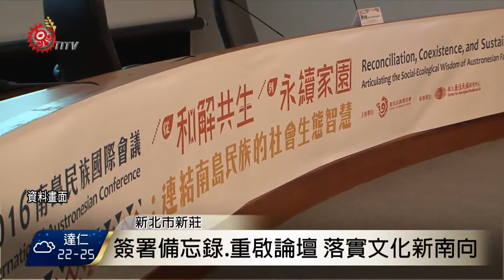南島民族國際會議 文化部加入合辦行列 2017-11-10 TITV 原視新聞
為了加強南島族群間定期合作交流，原民會從2003年開始，每年都舉辦「南島民族國際會議」，今年邁入了第15屆，也首次和文化部合作，不僅安排走動式工作坊到台東布農、排灣和卑南族部落參訪，也分台北場與台東場會議，來探討原住民族政策與文化資產。其中國家級原住民族博物館，在今年10月已經確定落腳高雄澄清湖，未來的興建規劃也能藉此交流。

原民會主委提到，過去15年的會議總計邀請過26個國家，330位國內外學者專家，與會人數更是超過2200人，這個會議儼然成為南島區域原住民族政策和學術的重要對話平台，而他也希望除了過去官方及學術界上交流，應該要有更多民間交流帶動發展。

今年的南島民族國際會議定在11月13到17號，而未來，原民會主委也表示，除了會議，更要透過重啟南島民族論壇，以及和南島語族國家簽署備忘錄強化定期交流，落實文化新南向，達到更緊密的連結。